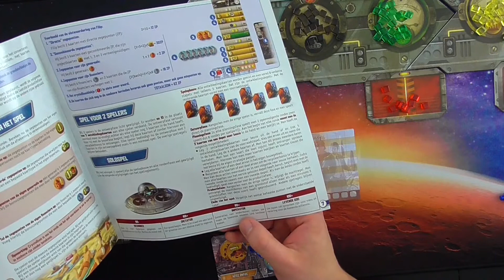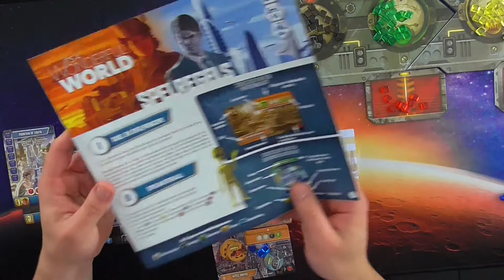Playthrough P06: It's a Wonderful world!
In de playthroughs tracht ik jullie een idee te geven van hoe de spellen spelen, voorlopig enkel solo.
In deze wonderbaarlijke wereld gaan we onze verslaving aan gekleurde blokjes helemaal bevredigen door middel van engine building.